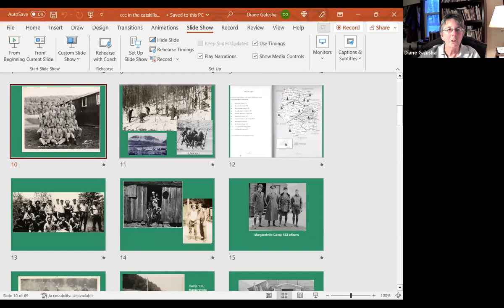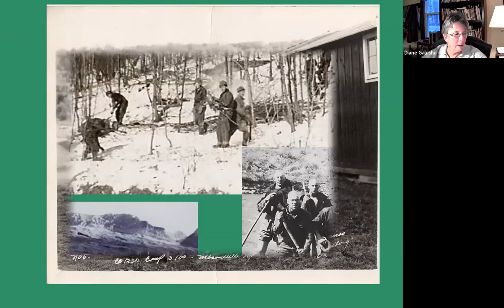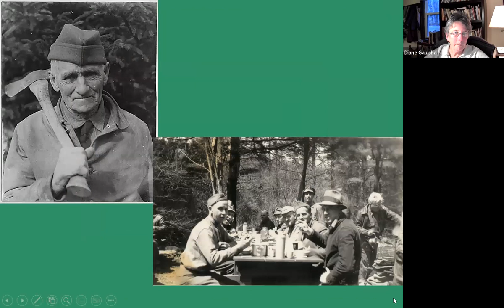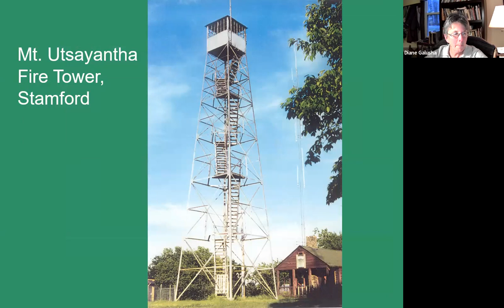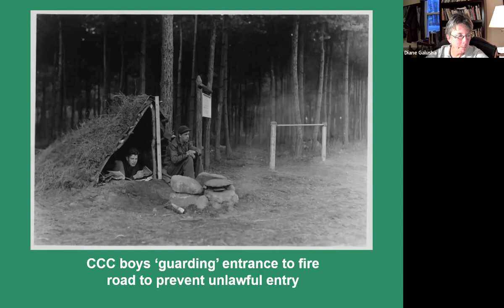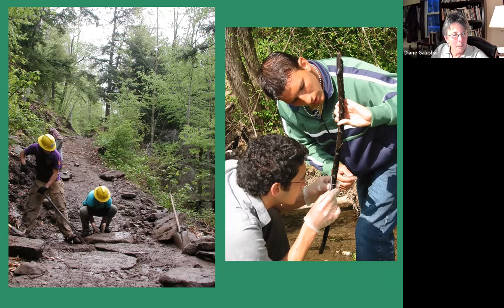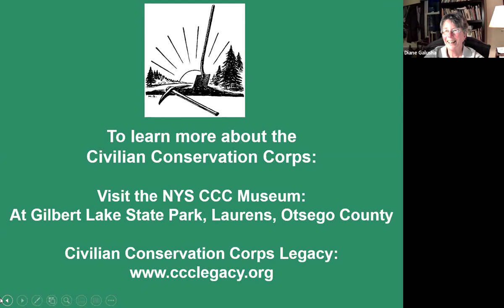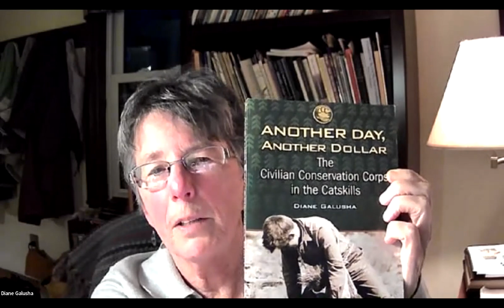The Civilian Conservation Corps in the Catskills by Diane Galusha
Presentation by Diane Galusha Thursday, Apr. 6 at 7 p.m. via Zoom.

The presentation will provide background on the Depression-era program for unemployed young men and will offer details on the operation and accomplishments of the four principal camps that housed them in the Catskills region: Boiceville, Tannersville, Margaretville and Breakabeen.

The CCC’s aims were to provide jobs to young men and veterans, assist their struggling families and at the same time conduct conservation projects to reverse decades of environmental degradation, improve public lands and develop parks, trails and campgrounds for public enjoyment.
Projects ranged from trail building and tree planting to erosion control and insect eradication. North Lake, Devil’s Tombstone, Woodland Valley and Beaverkill State Campgrounds in the Catskill Park were developed with Corps labor.

Area CCC camps operated from six months to several years between 1933 and 1941.
Diane Galusha is the author of several books of local and regional history and is the president of the Historical Society of the Town of Middletown in Delaware County.

Diane Galusha, author of Another Day, Another Dollar: The Civilian Conservation Corps in the Catskills, will give an illustrated talk on that subject for the Mountaintop Historical Society Thursday, Apr. 6 at 7 p.m. via Zoom.